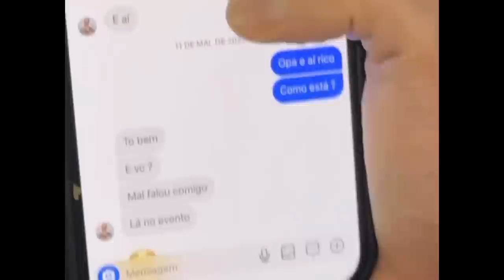CARLINHOS MAIA FEZ UMA TRANSFORMAÇÃO EM VANESSA 😱 COMEÇOU A RIR QUANDO VIU ELA DE SALTO ALTO 🤣🤣